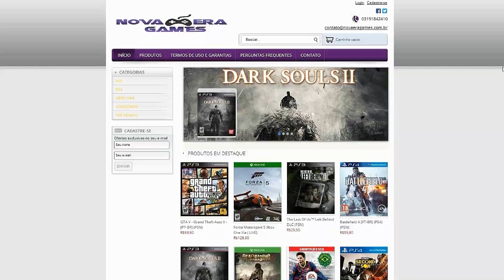DRIVE CLUB - Apenas correr desafios e conquistas.[PT-BR] PS4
▬▬▬▬▬▬▬▬▬▬▬ஜ۩۞۩ஜ▬▬▬▬▬▬▬▬▬▬▬▬▬
▓▓▓▒▒▒░░░ LEIA A DESCRIÇÃO DO VÍDEO!!! ░░░▒▒▒▓▓▓
▬▬▬▬▬▬▬▬▬▬▬ஜ۩۞۩ஜ▬▬▬▬a▬▬▬▬▬▬▬▬▬

Lectro Informática
Site da Loja:

Galera bora lá dar uma olhada nessas maquinas.
PC gamer a gosto do cliente.

Meu Skype
SKYPE:paulo_henrique30